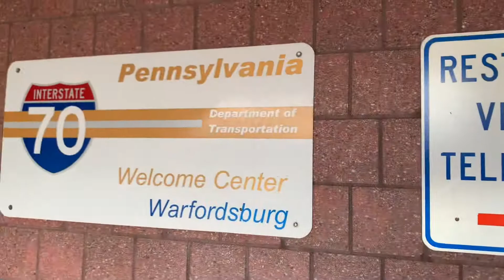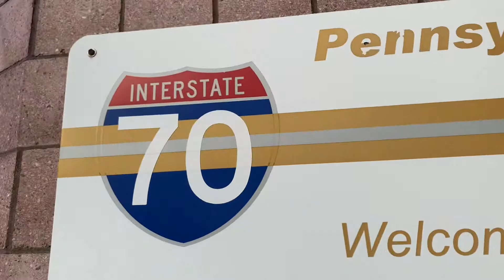Warfordsburg, PA (I - 70)